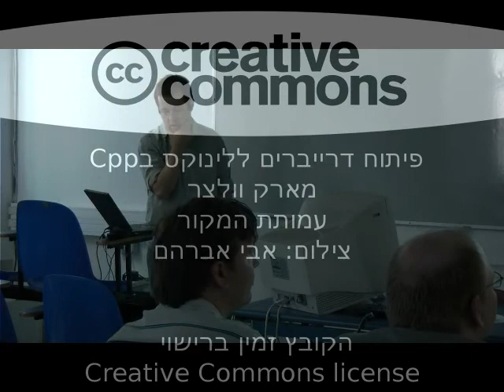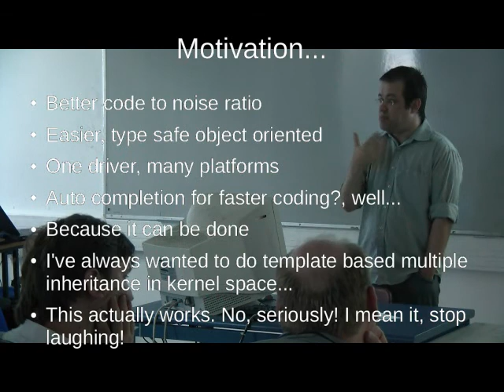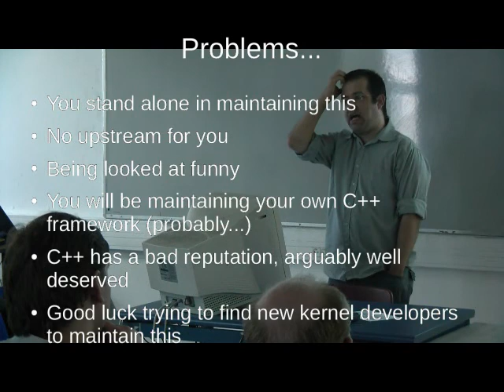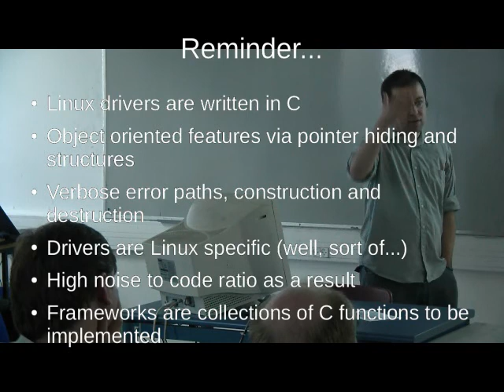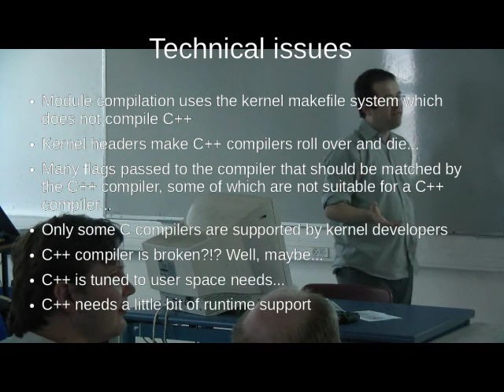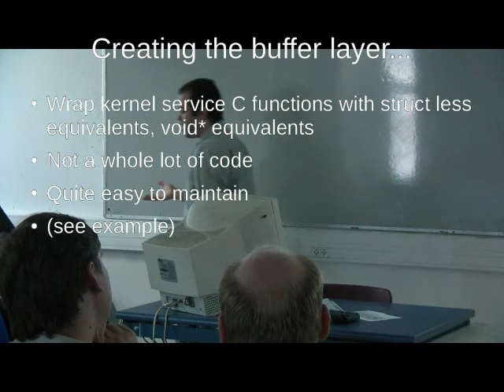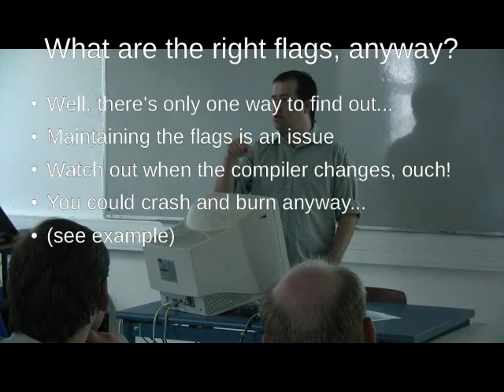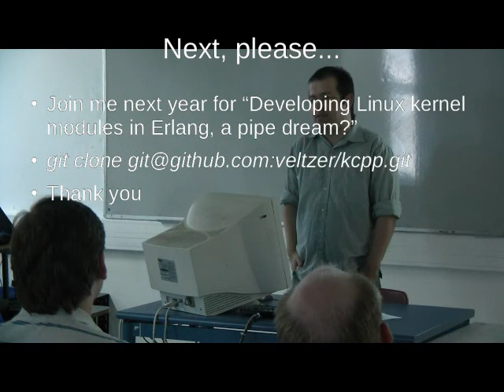אוגוסט פינגווין 2011 - כתיבת מנהלי התקן ב־C++‎ ללינוקס